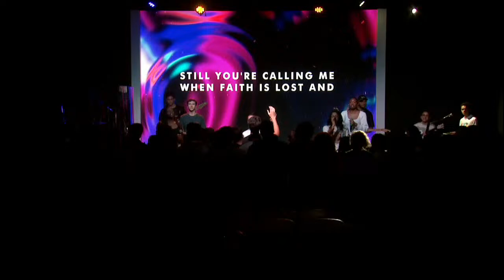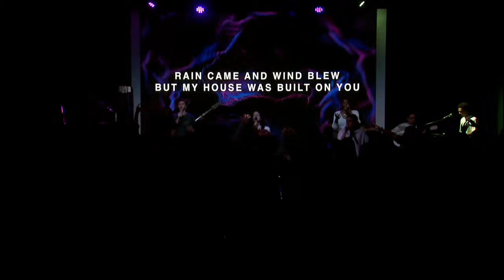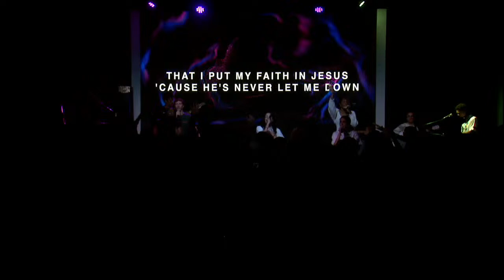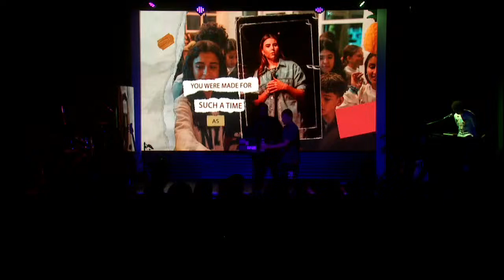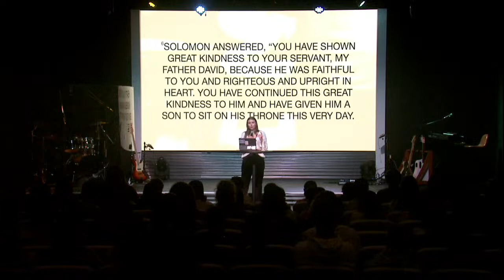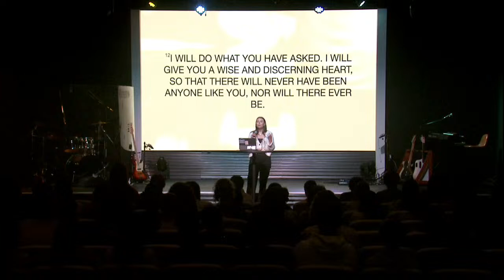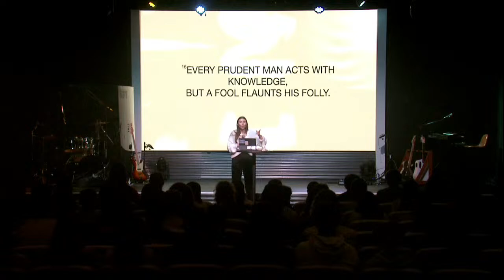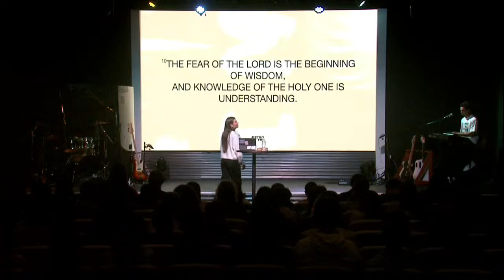Metro Youth Wednesday Night